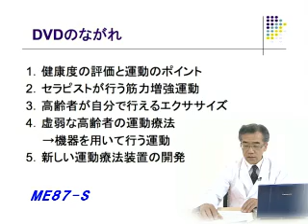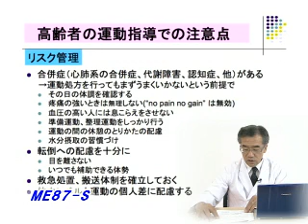高齢者の健康増進・介護予防のための運動療法～歩行能力の維持と向上をめざして～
ジャパンライムDVD 【リハビリテーション】

■指導・解説：浦辺 幸夫（広島大学大学院保健学研究科スポーツリハビリテーション学研究室教授、医学博士／理学療法士）
 ■実技：金澤 浩（マッターホルンリハビリテーション病院リハビリテーション部部長／理学療法士）
 　　　山本 圭彦（福原リハビリテーション整形外科内科医院リハビリテーション科主任／理学療法士）
 　　　浦辺 直子（介護老人保健施設三滝ひまわり／理学療法士）
 ■撮影協力：マッターホルンリハビリテーション病院